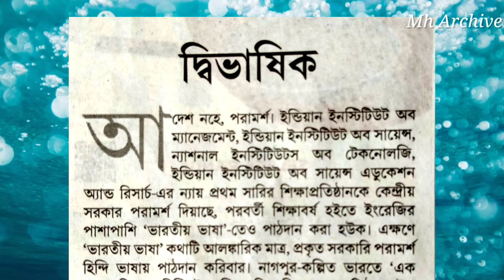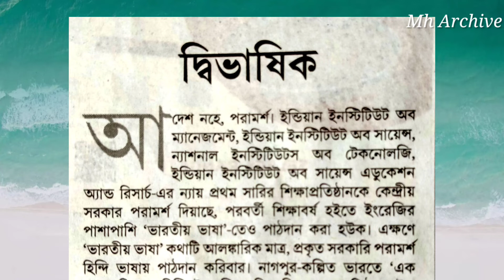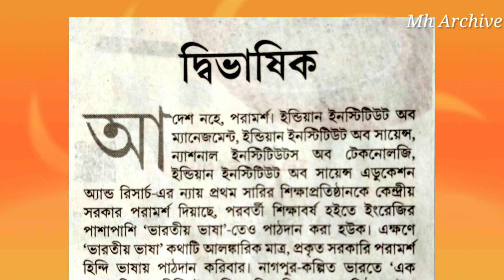Anandabazar Patrika Editorial||22/01/22 ||আনন্দবাজার পত্রিকা সম্পাদকীয়